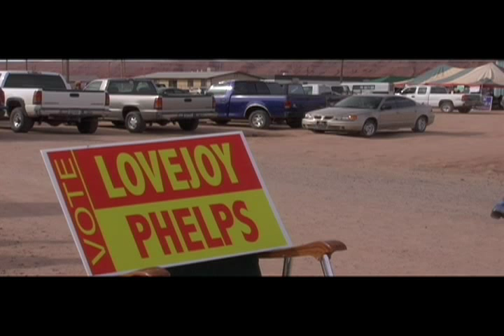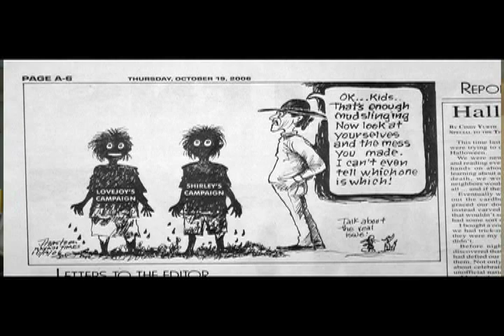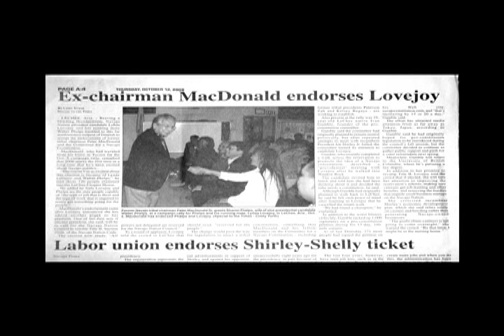Lynda Lovejoy Navajo Nation Presidential Run 2006 and 2010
This film is still in production as we are currently documenting her 2010 campaign.